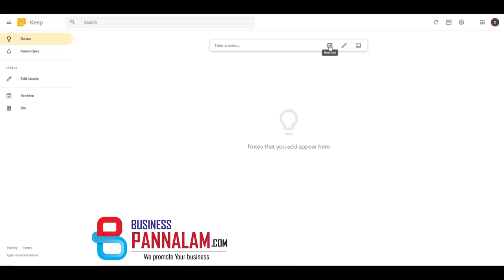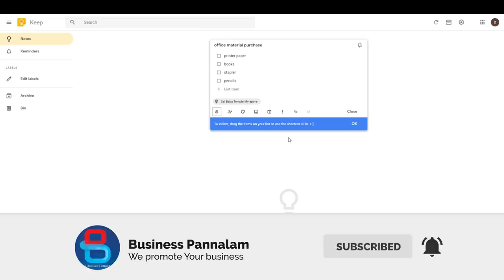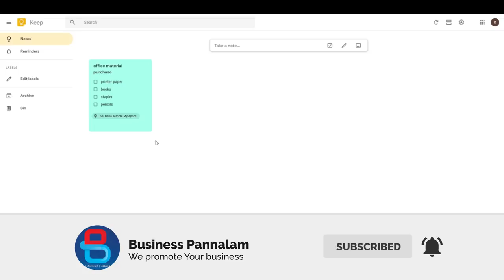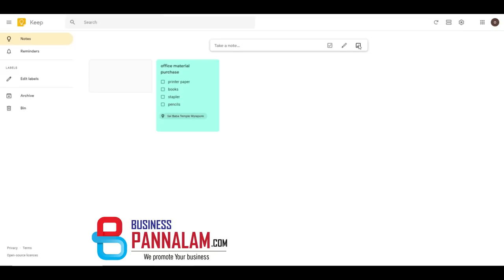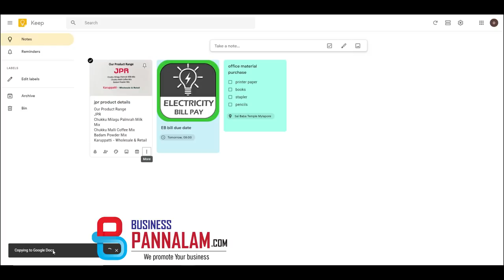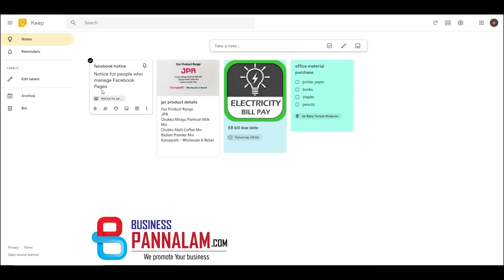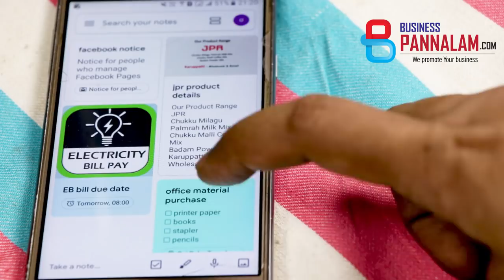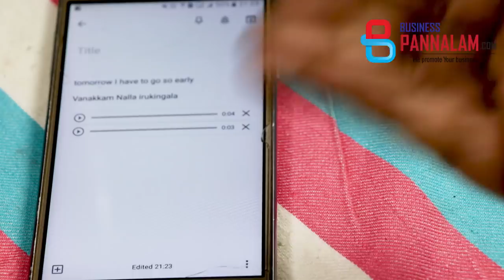Business Tips - உங்க பிசினஸ்க்கு தேவை இந்த மேனேஜர்- Business Development - Tips Google Keep Notes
business pannalam facebook group